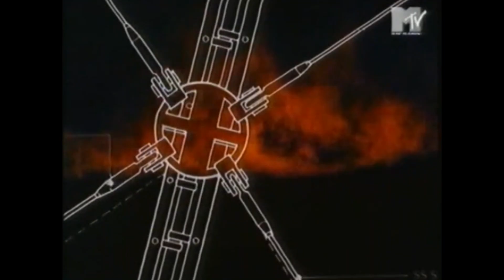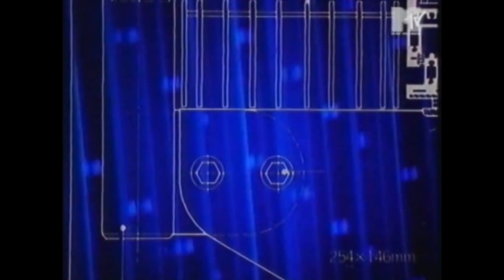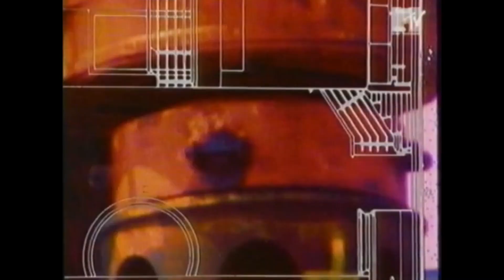Nav Katze - Ziggy (Aphex Twin Remix)